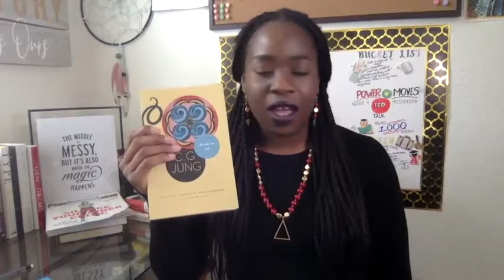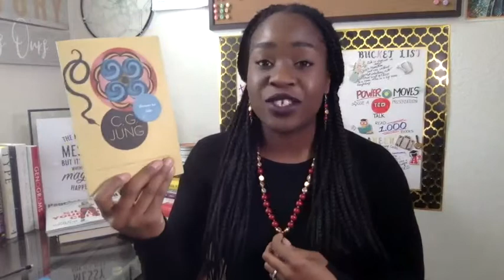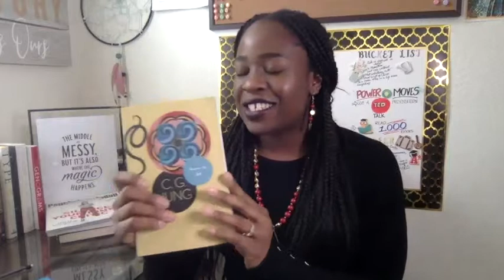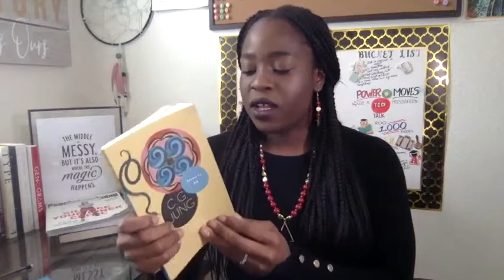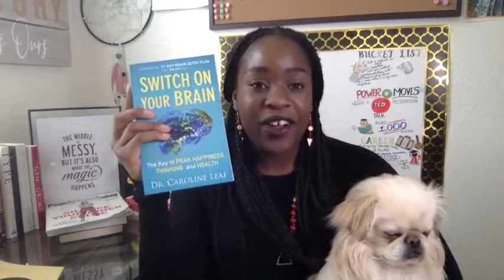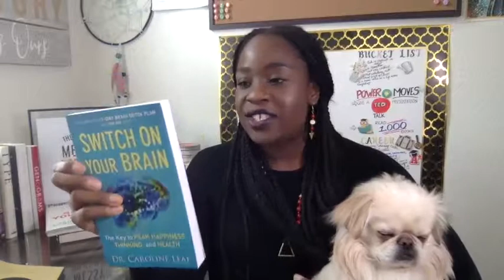BOOK REVIEW #12: "Answers to Job"